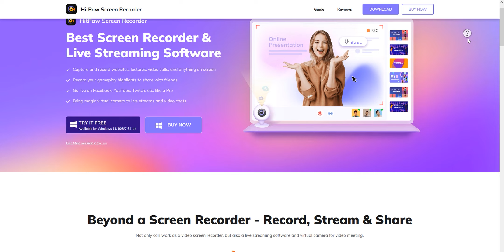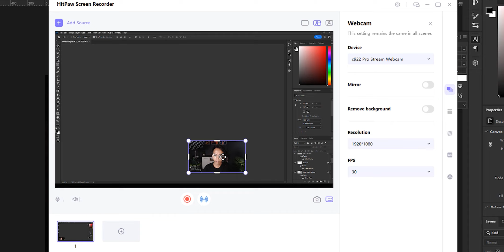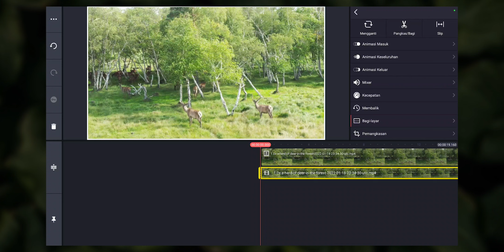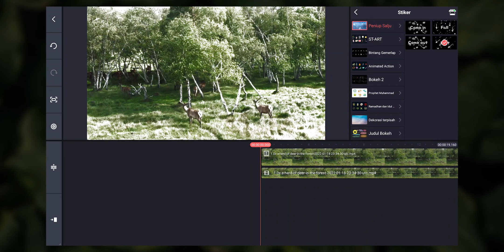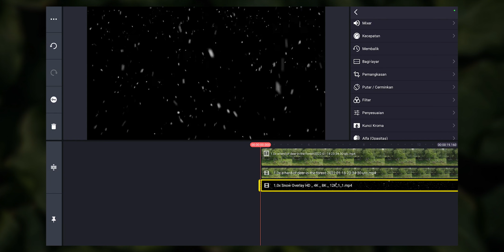🥶 Cara Edit Video Cuaca Bersalju (Snow Effect) di Hp Android | KINEMASTER TUTORIAL #73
HitPaw Screen Recorder bisa merekam game, website, aplikasi, webcam dan apapun yang ada di layar kalian. Dia juga bisa dipakai untuk livestreaming di beberapa platform seperti Facebook, YouTube, Twitch, dan lainnya. Kalian bisa gunakan template dari HitPaw Screen Recorder biar video kalian makin cakep.
Bergabung dengan Online Safety Campaign 2022 bersama FamiSupport untuk dapat hadiah menarik

Di video kali ini saya kita akan membahas cara edit video cuaca bersalju di Hp Android menggunakan KineMaster.
Efek ini bisa teman-teman pakai untuk membuat cuaca pada video kalian menjadi ada salju-saljunya seperti di musim dingin.

Timestamp:
Opening 0:00
HitPaw Screen Recorder 0:35
Edit Video Salju 1:50
Menambahkan Overlay Salju 3:27
Hasil Akhir 4:24
Penutup 4:36